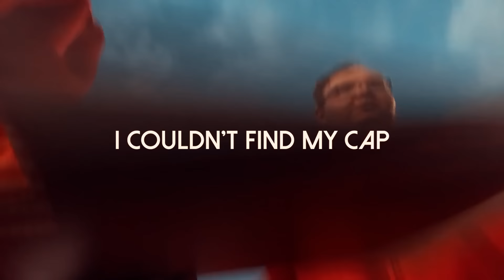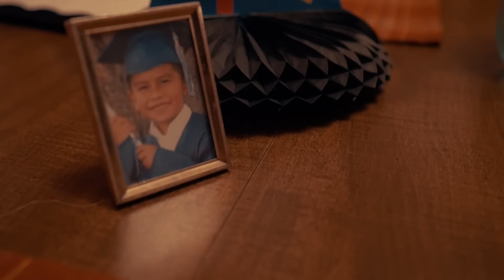i graduated from high school *vlog*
I finally made it! SO many years of being taught stuff that I've already forgot. Hopefully I get famous one day so that I don't have to go so hard in this whole college life.